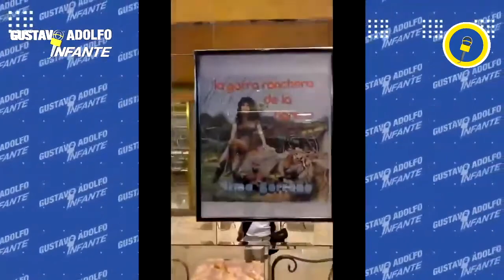ÚLTIMO ADIÓS a Irma Serrano ‘La Tigresa’ en el Teatro Fru Fru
ÚLTIMO ADIÓS a IrmaSerrano ‘La Tigresa’ en el Teatro Fru Fru